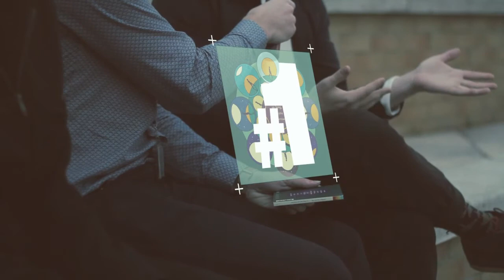Bombay Bicycle Club by Okwi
Hey guys! Some wonderful 2D graphics by one of our newer directors, Okwi! :)